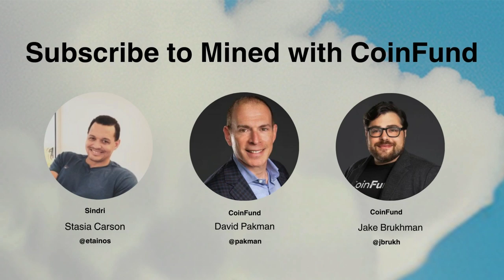ZK Tooling Is a Dev Nightmare | Stasia Carson, Sindri: Mined with CoinFund Ep. 3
It’s no secret that zero knowledge is a highly technical realm of the web3 space. How do you deliver novel value while working to onboard the masses?

That’s the biggest issue in ZK right now, according to Stasia Carson, co-founder of Sindri.

Stasia joins Mined with CoinFund hosts David Pakman and Jake Brukhman to discuss the usability problem, and how ZK must foster adoption in order to play a critical role in the future of decentralization and digital trust. They cover:

Crash Course: What is ZK? (4:01)
Does ZK improve decentralization? (13:34)
The road to ZK adoption (21:44)
The future of ZK’s user experience (36:12)